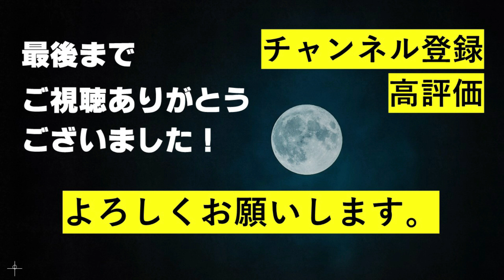【iCONZ ガールズグループ部門】デビュー決定おめでとう！早くもシングルプレリリース！新ビジュアルに驚き！【MOONCHILD】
今回は、iCONZガールズグループ部門から誕生した新たなガールズグループ「MOONCHILD」のデビューが決定したということで、その情報をいち早くお届けします！
　いや～待ってました！結構待ったよーｗでも嬉しい！
　新ビジュアルについても、色々語りますよ！

【SNS】
テルテル Twitter：@teruteruocha